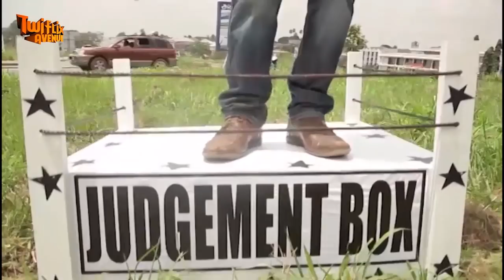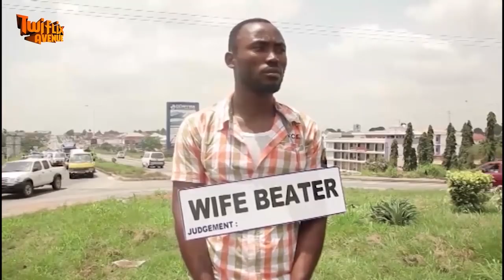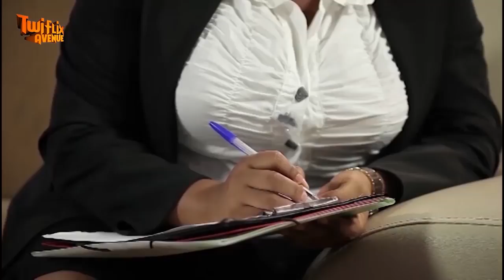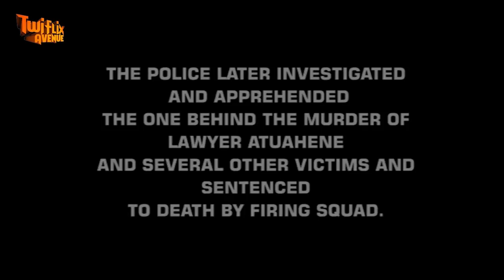EMILIA NTWATOSUOR 2 - KUMAWOOD GHANA AFRICAN TWI MOVIE